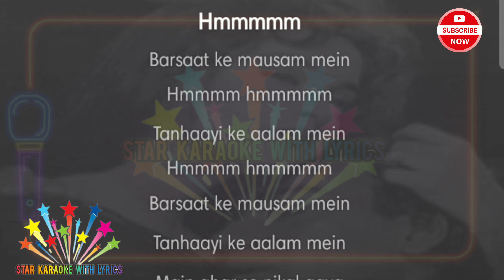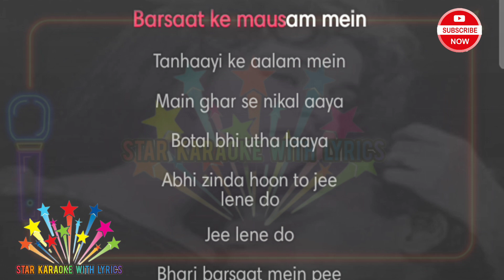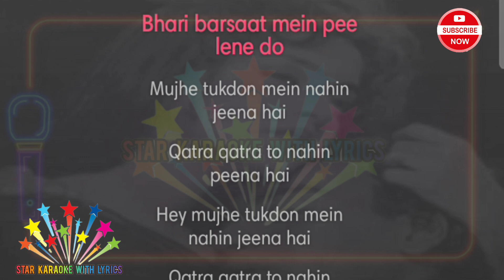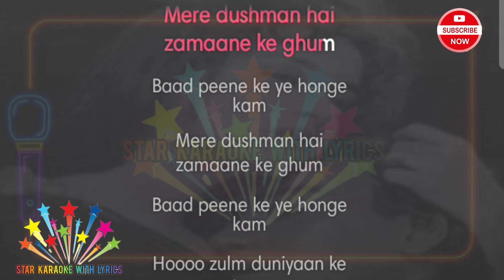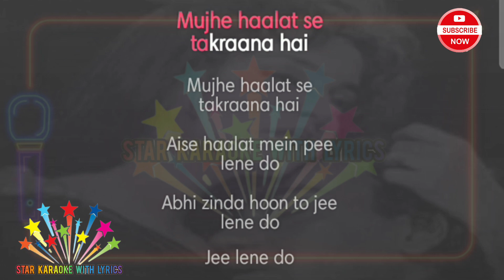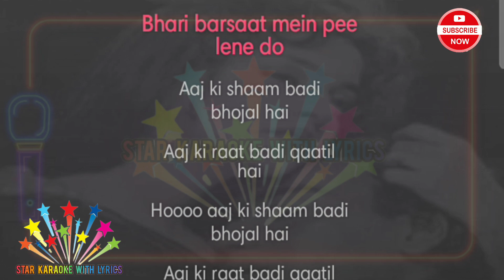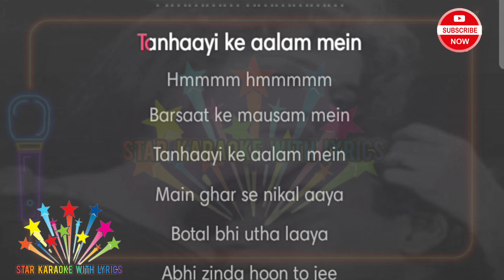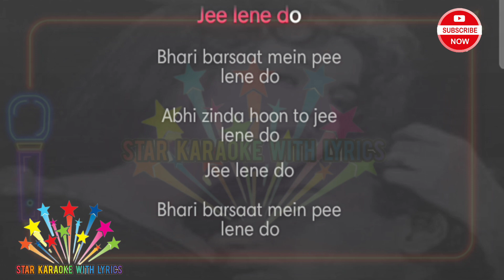Barsha Ke Mausam Mein Karaoke With Lyrics